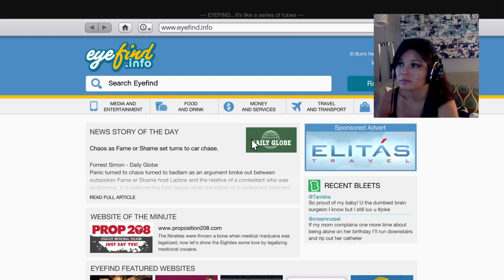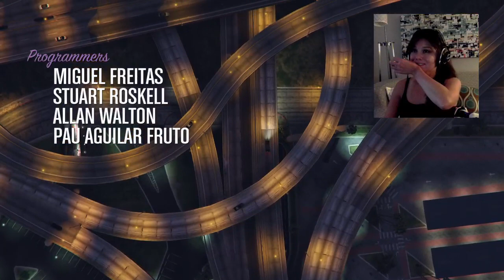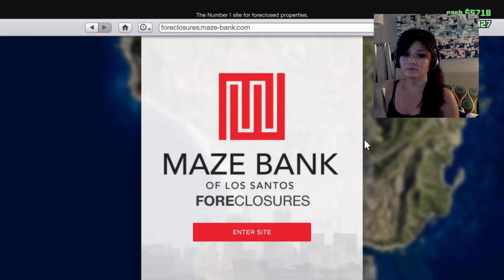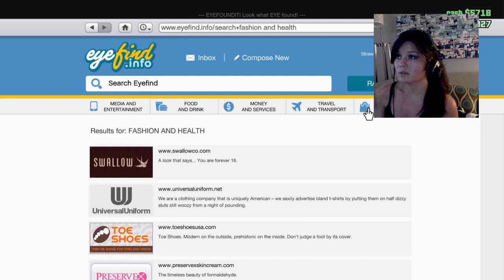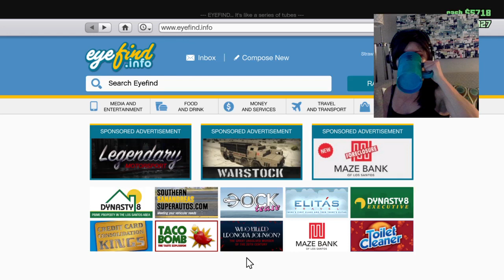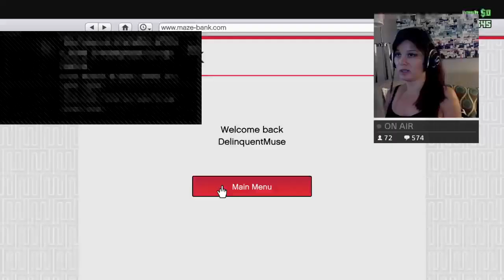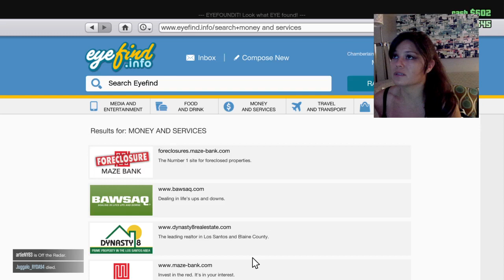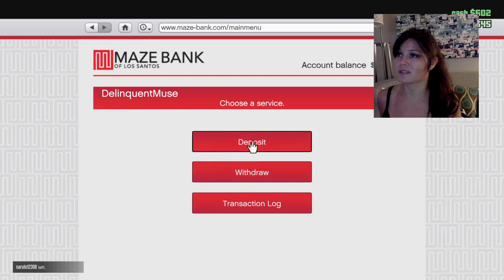Muse Plays GTAV | Story Mode/First Online | Part 1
Its been a couple of years but Im back for that RDR2 Hatchet and revolver. Streamed Live on Twitch.